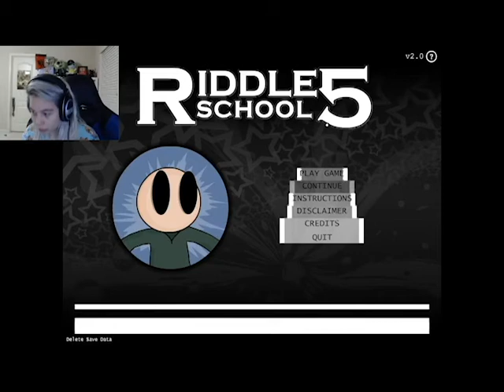Riddle School 5-Part 1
A fun point and click adventure from my childhood.
Thanks to lilypichu for being a great person all around, and for letting people use her music as long as they credit her. If she requested for me to take down the video I would out of respect. The music in the outro is titled unknown waters.